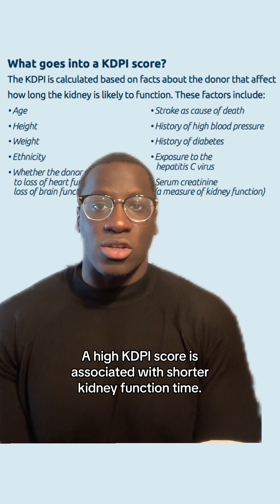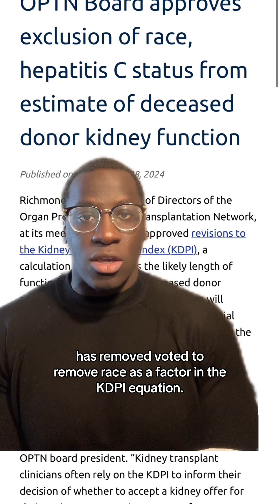Why were kidneys donated from Black Americans more likely to be discarded? Let's talk about it.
Up until the end of June 2024 (yes 2024!) kidneys donated from Black Americans were more likely to be discarded when compared to donors of any other race.

Thats due to a clinical algorithm called the Kidney Donor Profile Index (KDPI) that assumed that all Black people’s kidneys were likely to function for a shorter amount of time than donors of other races.

Thankfully, as of June 28th 2024, the Organ Procurement & Transplantation Network has voted to remove race as a factor in the KDPI algorithm. That could potentially decrease kidney transplant wait times for Black patients and improve overall health equity.